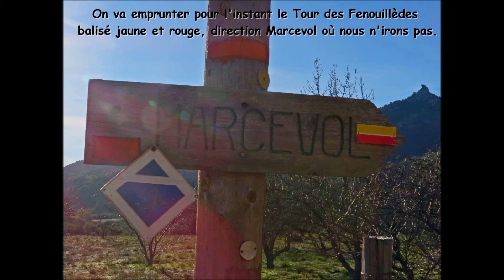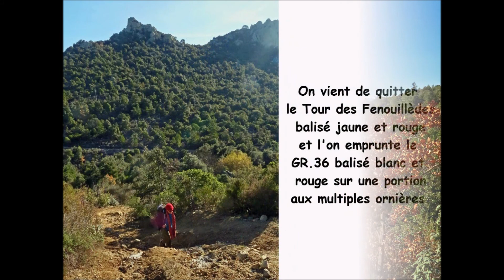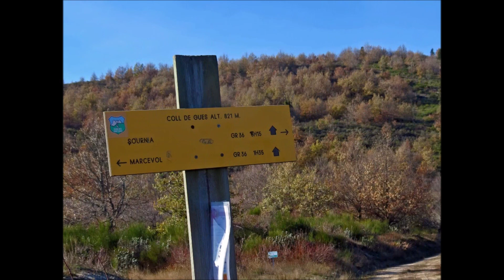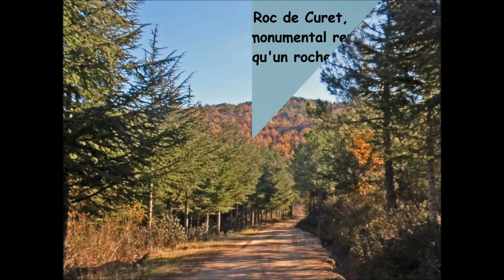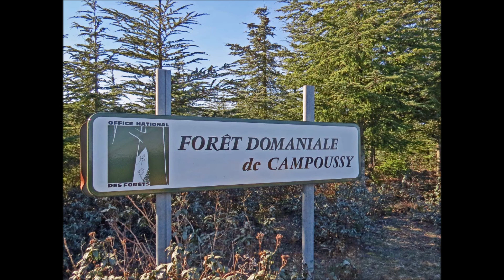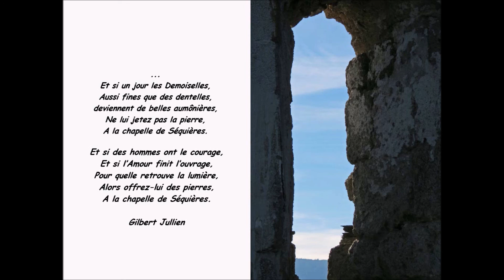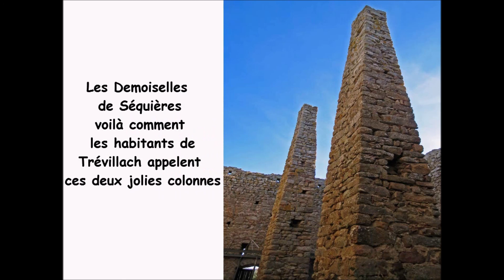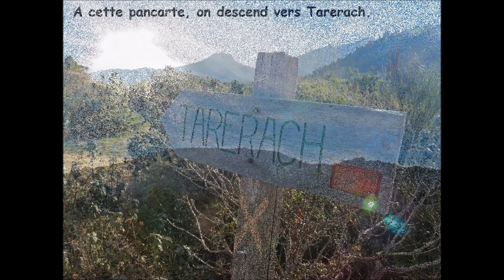La Chapelle ruinée de Séquières depuis Tarerach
C’est en septembre 2011 en effectuant le Tour des Fenouillèdes en 5 jours que j’ai découvert pour la première fois la chapelle ruinée de Séquières que l’on écrit parfois Séquerre ou encore Séquère. Enfin découvrir n’est pas vraiment le mot juste puisque c’est en compulsant la carte IGN de ce coin entre Conflent et Fenouillèdes que j’ai aperçu ce nom-là pour la toute première fois accolé à l’abréviation « Chap.Rnée ». Depuis cette époque, cette mention de « chapelle ruinée » était restée dans un coin de ma tête d’autant plus facilement que je m’étais aperçu qu’un sentier de randonnée semblait y circuler faisant le joint entre le Tour des Fenouillèdes et le G.R.36. Voilà comment a germé dans ma tête l’idée d’aller à la rencontre de cette chapelle romane dont j’ignorais tout au cours d’une boucle pédestre. Autant le dire, depuis j’ai amplement visité la chapelle et malgré ça, je n’en connais guère plus aujourd’hui mais il semble que je ne sois pas le seul dans ce cas. Alors, la chapelle ruinée de Séquières veut-elle garder tous ses mystères ? Il semble que oui au regard des rares informations historiques que j’ai pu glaner deci delà sur Internet. Voilà ce qu’écrit l’historien Jean Tosti dans la page Internet consacré à la commune de Trévillach : « Séquère apparaît en 1001 sous la forme Saccaria, puis Sachera en 1023. On y trouve l'élément oronymique bien connu car, quer, désignant un rocher, le premier élément pouvant être l'article archaïque sa, ce qui donnerait comme traduction "la roche". Autre possibilité : l'élément prélatin sek, avec le sens de "hauteur", autrement dit "la roche élevée" ». Ça c’est pour l’origine supposée du nom puis il rajoute un peu plus loin « L'église romane, dédiée à Saint Vincent, date sans doute du début du XIIe siècle. Elle fut utilisée comme bergerie au XIXe siècle. Quant au château, parallélépipède d'environ 13 mètres sur 20, haut d'une dizaine de mètres, sa construction doit remonter à la fin du XIIe ou au début du XIIIe siècle. De l'intérieur du château émergent deux étranges piliers, hauts de plus de 12 mètres, surnommés les Demoiselles par les habitants de Trévillach ». Quand au site dédié à l’Histoire du Roussillon, il consacre une petite page à Séquerre mais elle ne nous en apprend guère plus si ce n’est que « Comme pour Palmes, il n'y a plus de mention connue jusqu'en 1410 ou un autre document nous apprend que Bernard-Berenger de Perpertusa est seigneur de Roquevert, Trevillach, Sequerra, etc... » .Pour lire la suite, cliquez sur le lien suivant